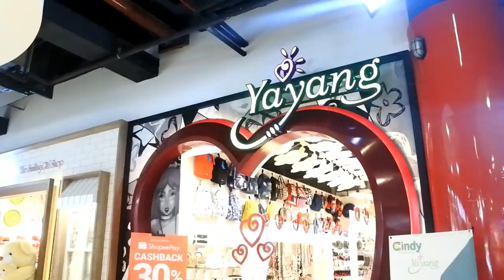PAGI KE MALL, SIANG KE RUMAH NENEK, MALAMNYA KE DARMAGA SUNDA NAGREG, ADA APA SAJA YA DISANA???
ini adalah salahsatu video daily faiha rayi, aktivitas dari pagi sampai malam hari..
video ini berjudul PAGI KE MALL, SIANG KE RUMAH NENEK, MALAMNYA KE DARMAGA SUNDA NAGREG, ADA APA SAJA YA DISANA???
semoga sobat suka yaaaa..
follow juga instagram aku @faihasalam_

darmaga sunda
darmaga sunda nagreg
rumah makan darmaga sunda
beli aksesoris
aksesoris mobil
pergi kerumah nenek
makan malam bersama
makan malam bersama keluarga
dimana darmaga sunda